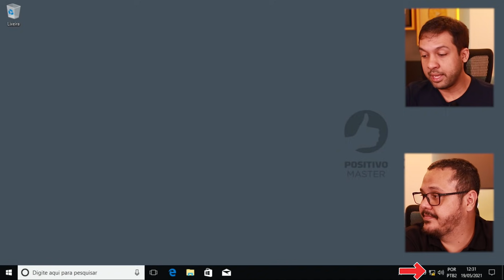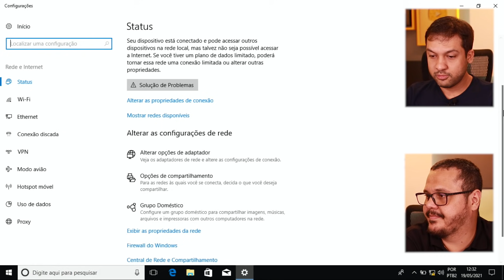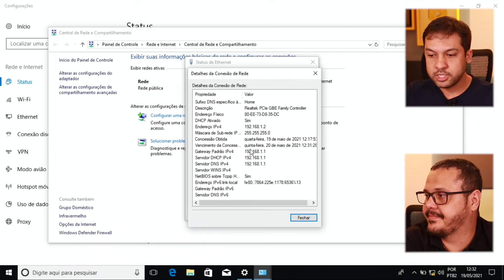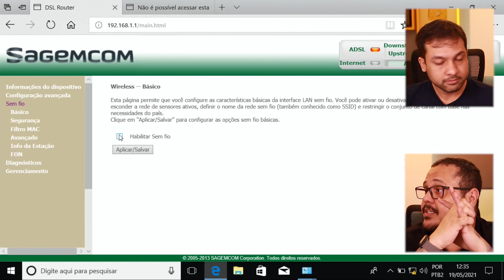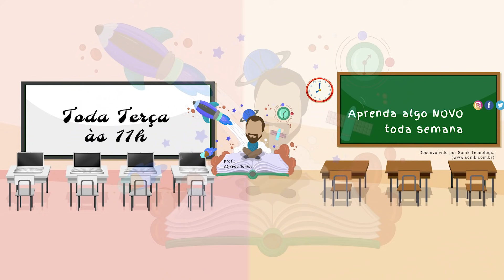Criando uma rede doméstica - aula 02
Como ligar o modem da operadora ao roteador Wi-Fi? Como acessar o modem e desabilitar a sua Wi-Fi? Como resolver os problemas para gerenciar a sua Wi-Fi sem precisar da sua operadora? Por que a operadora não permite acesso ao modem? Hoje é o dia de resolver esse problema.

00:00 - Introdução
00:21 - Como configurar o modem
02:23 - Internet de bairro
04:15 - Configurando o roteador
06:52 - Placa de Rede do roteador
10:19 - Desabilitando o Wi-Fi do moldem
19:09 - Resumo do vídeo